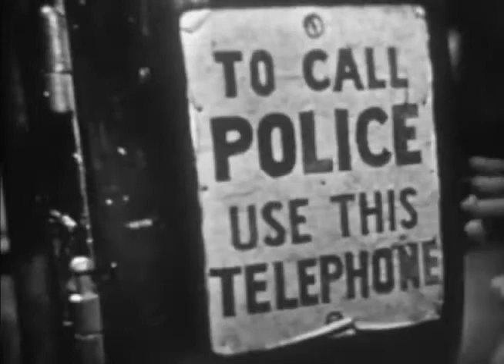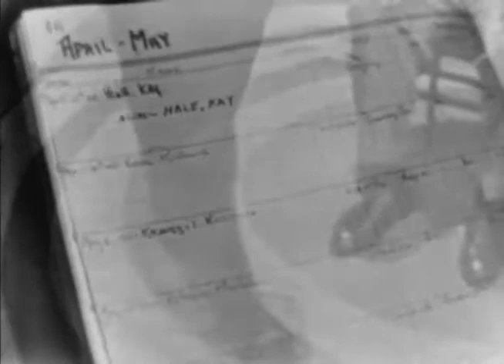Suspense TOUGH COP (1949)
TOUGH COP: Rookie cop Eddie Stone's fiance, informs him she's fallen for another man. For two years he seethes, hoping for the day the "other man" is brought into the police station.